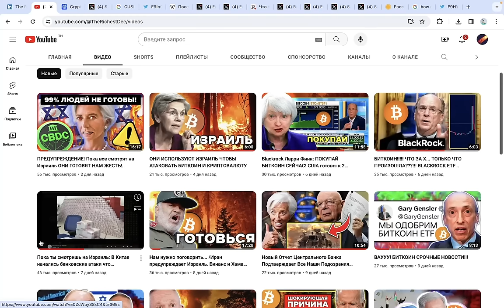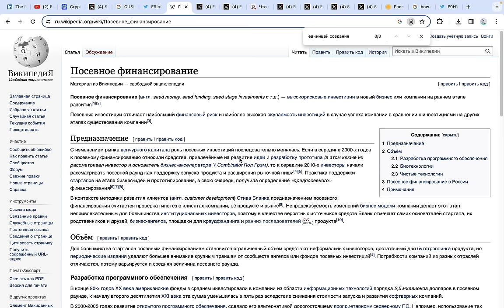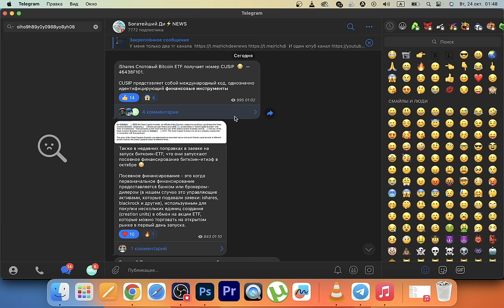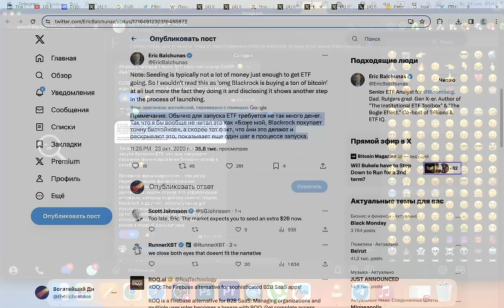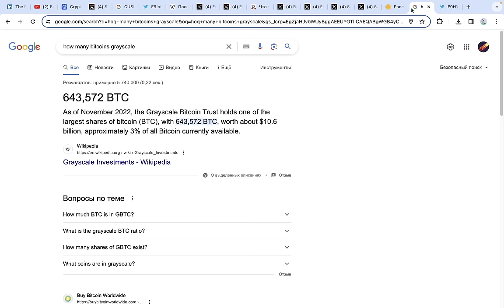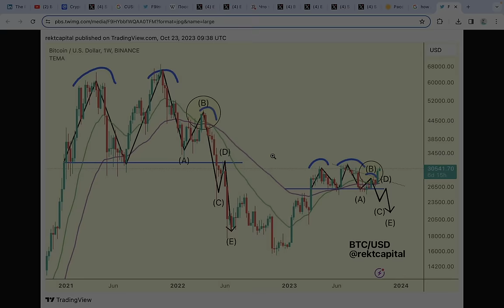СРОЧНЫЕ НОВОСТИ! Подтверждено BLACKROCK НАКАПЛИВАЕТ БИТКОИН В ОКТЯБРЕ! Предупреждение о запуске ETF!